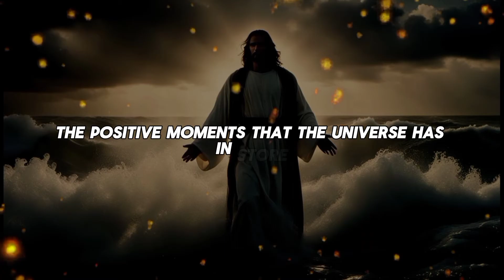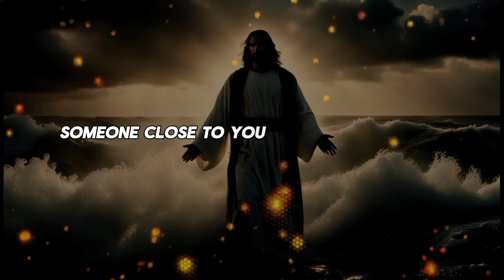💌Someone has installed a recording device in your....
God helps
Godly quotes
Bible Quotes
God Message Tarot
Financial abundance
Angels message
Jesus message
Godly quotes
Lord Helps
Jesus quotes
God
God message
Jesus
Jesus message
God messages
Urgent message from God
Jesus says
Angel Signs
God msg
Angels message
Universe message
Money miracle
Life quotes
Faith quotes
Universe message
Angel message
God Message For You Today
God says
Positive life affirmation
1111
Inspirational message
Spiritual guidance
Overcoming challenges
Belief and trust
Inner strength
Positive mindset
Self-improvement
Emotional healing
Personal growth
Spiritual journey
Hope and encouragement
Finding purpose
Motivational speech
Self-worth and self-esteem
Divine guidance
Divine intervention